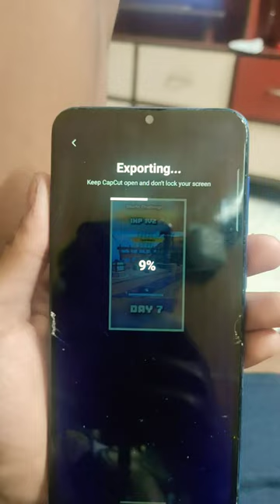Sorry Guys No short Cauz Of Lag 🥺😔❤️